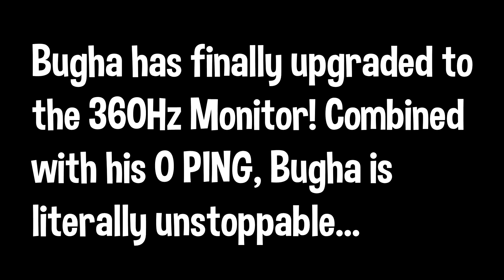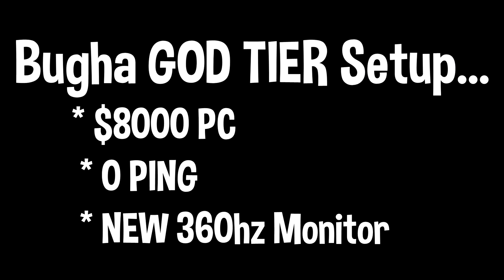Bugha *FINALLY* Switches to 360Hz Monitor! Completes *MOST EXPENSIVE* Gaming Setup in Fortnite!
Bugha has finally completed his DREAM gaming setup! Bugha is now using the 360hz Gaming monitor, making it the MOST EXPENSIVE Setup!

This video includes: Fortnite,Bugha,Bugha Finally Switches to 360hz Monitor,Bugha Gaming Setup,Most Expensive Gaming Setup,360Hz Monitor,Fortnite Max FPS,Fortnite FPS,Fortnite 144Hz vs 240Hz,Fortnite 240Hz,Bugha Uses 360hz Monitor,bugha setup,bugha settings,bugha fortnite,fortnite setup,fortnite settings,Every FPS,Trying,FPS,increase fps,new,update,60Fps,bugha new setup,bugha gaming monitor,fortnite moments,bugha gameplay,funny,fortnite moments bugha,bugha fortnite moments